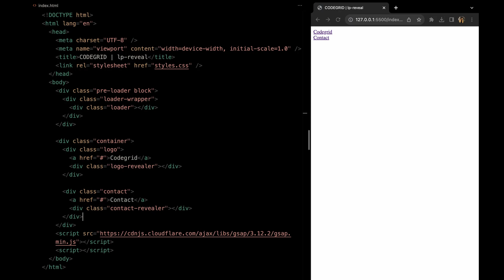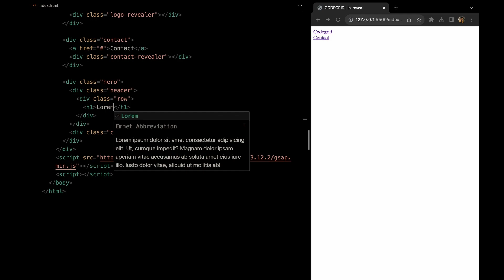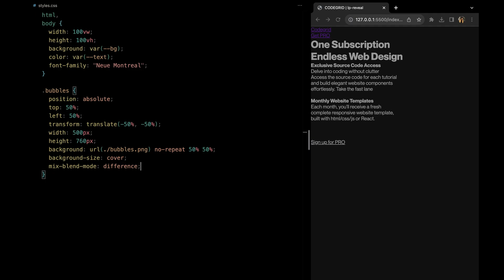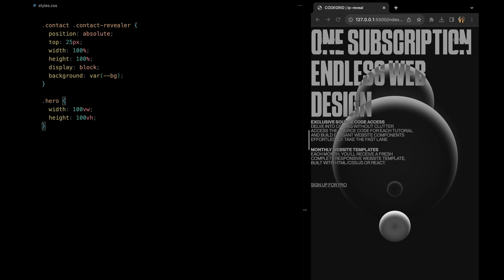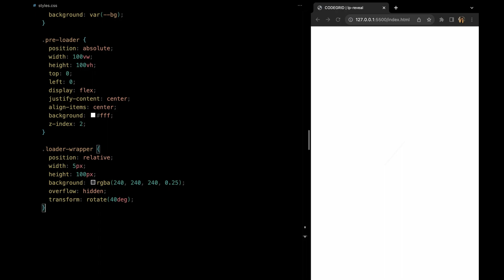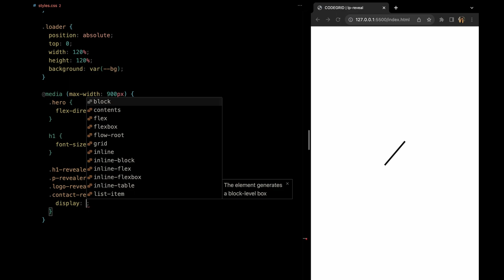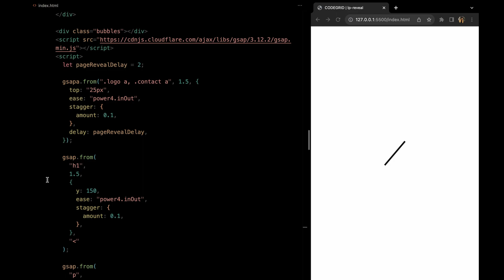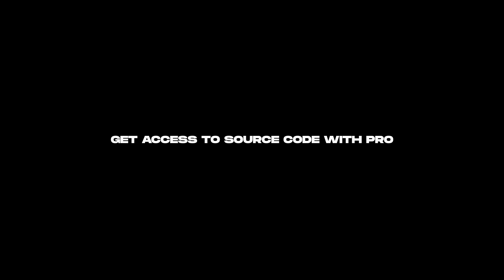Responsive Landing Page With MouseMove Animation | HTML, CSS & JavaScript (Greensock)